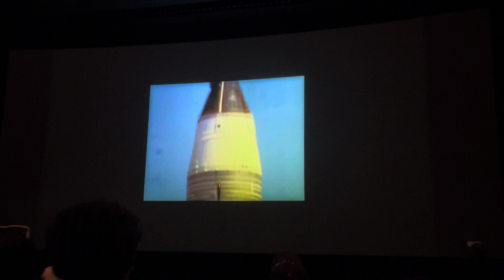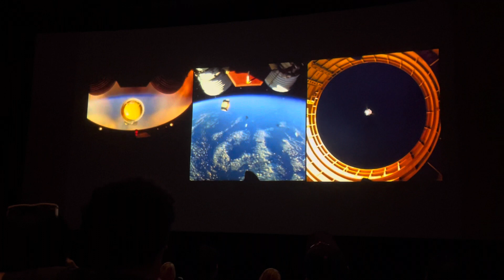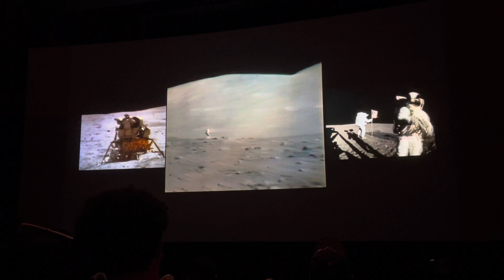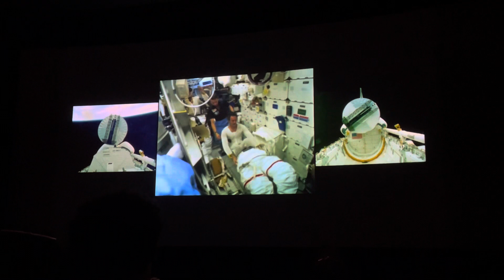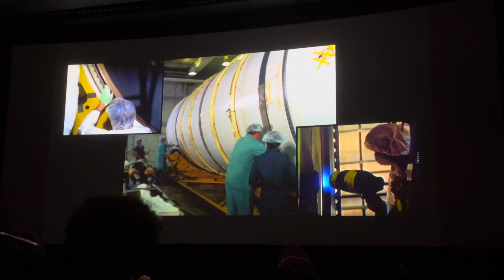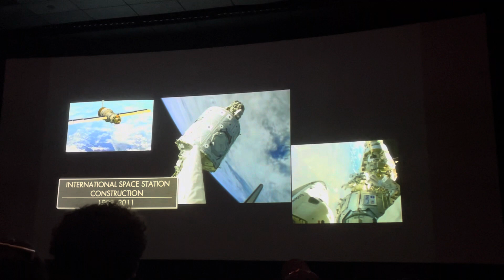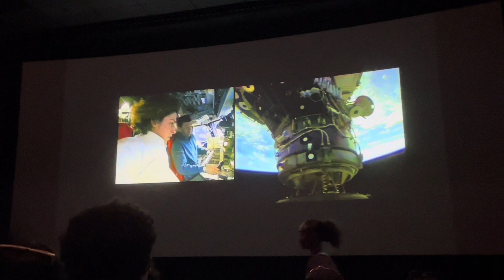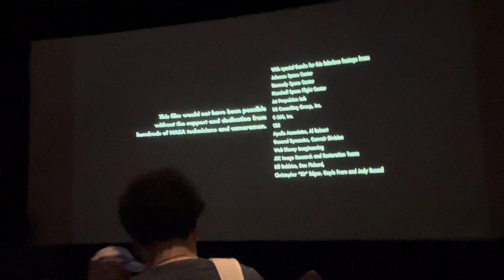NASA space center Houston Tx 7/12/23 on human destiny show